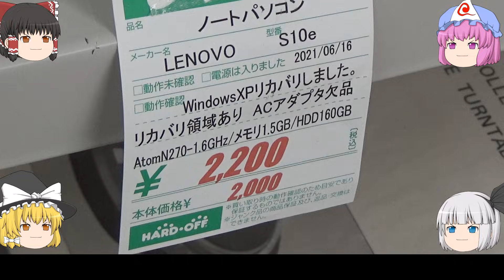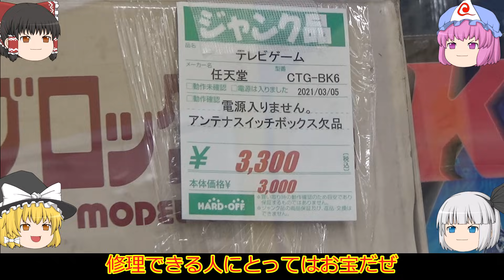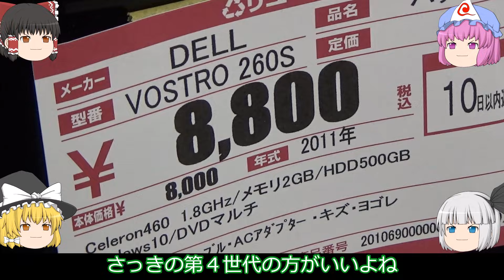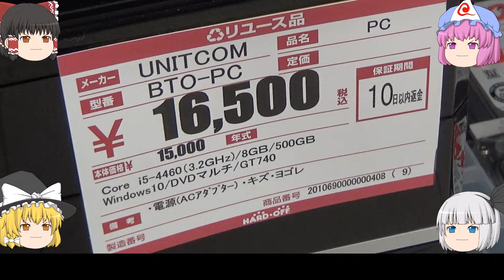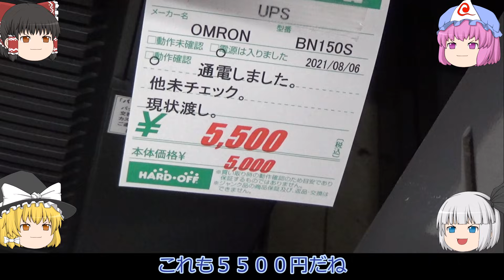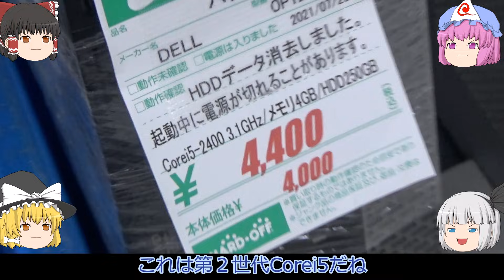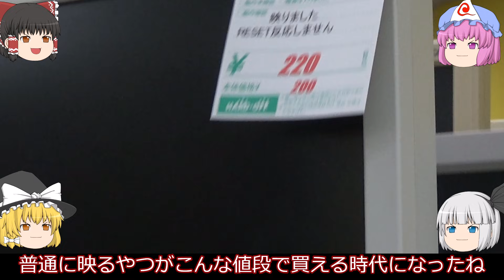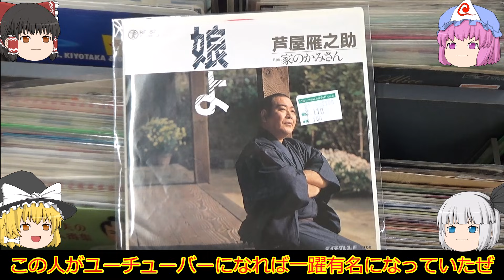随分と安くなった！！ハードオフ碧南店！！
今回はハードオフ碧南店に行きました。
前回行った時よりも中古、ジャンクパソコンが随分と安くなっていました。

こちらのチャンネルもおすすめです。

フォーマットしてないＰＣ－９８用の大量のジャンクフロッピー！！その中身を探る！！

お世話になった方々